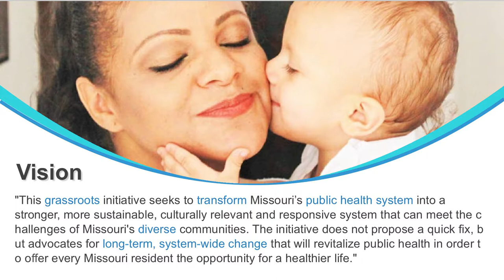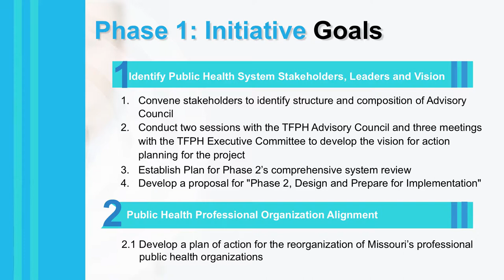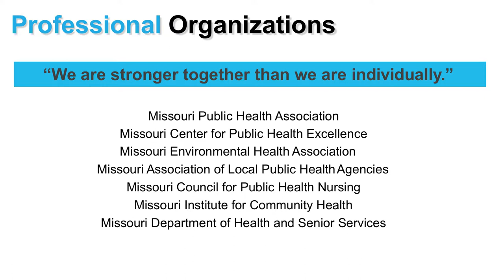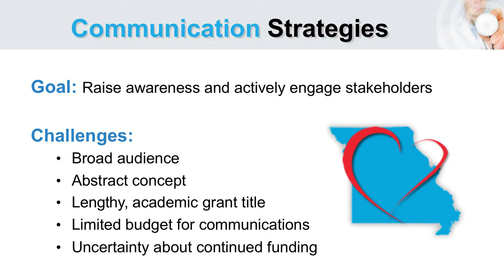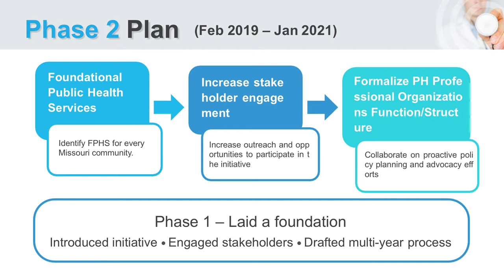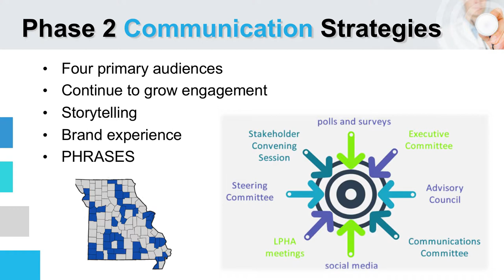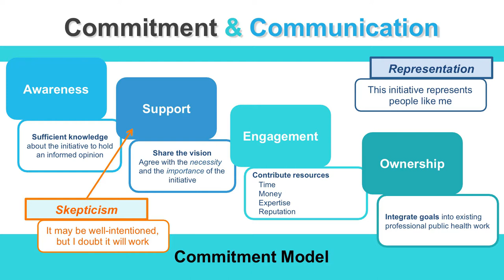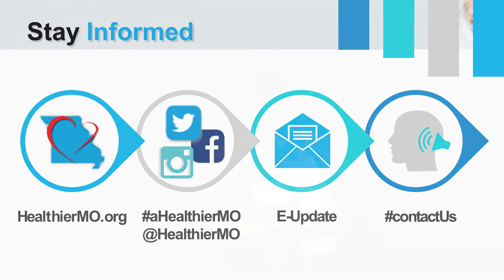Transforming the Future of Public Health in Missouri - Casey Parnell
Transforming the Future of Public Health in Missouri

Presented by:
Casey Parnell
HealthierMO Project Manager

Ninth Region VII Annual Meeting (MINK) Conference